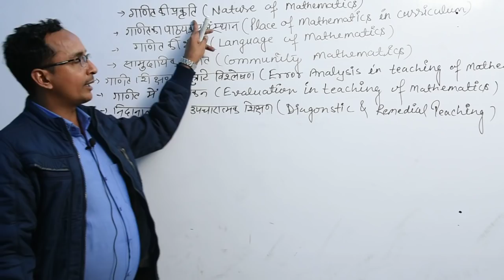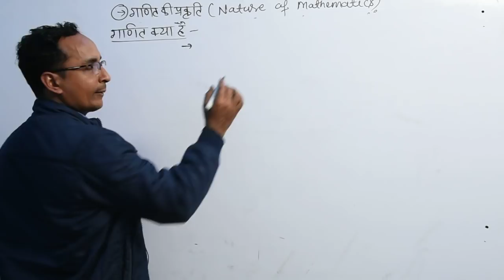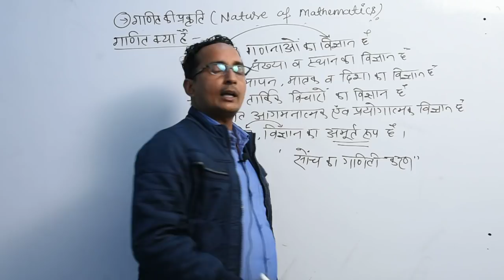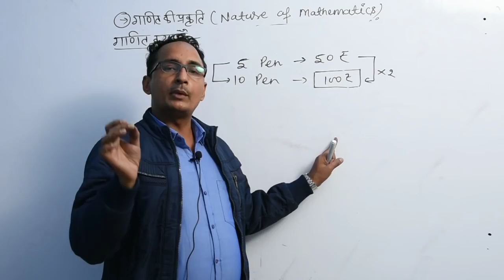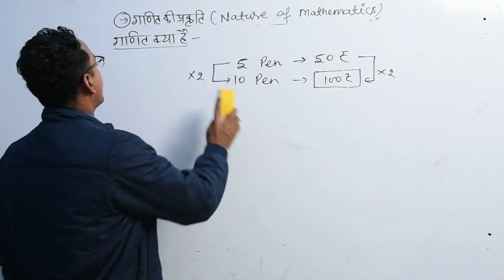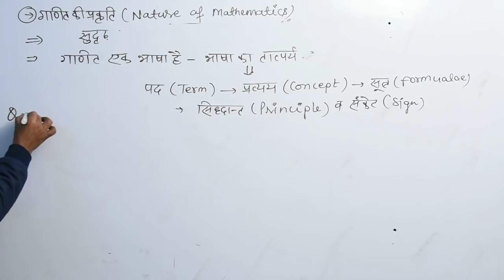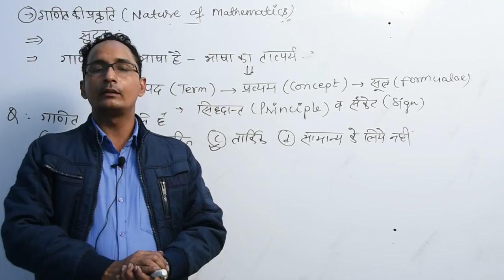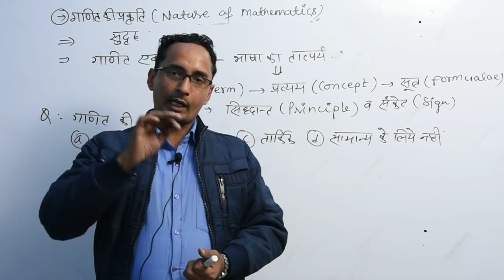CTET MATHS CLASS/CTET MATHS PREPARATION/CTET MATHS VIDEO/CTET MATHS LECTURE/CTET MATHS BEST CLASS